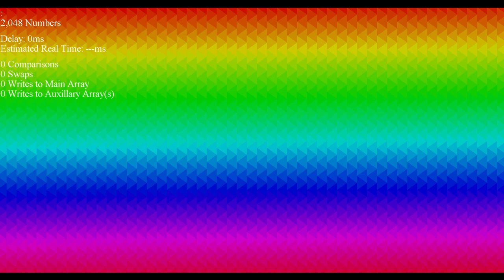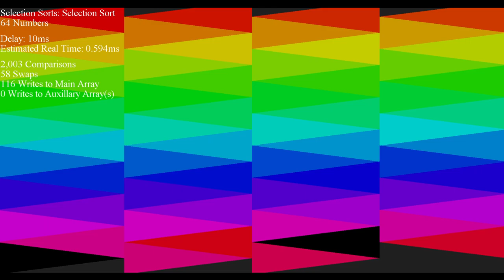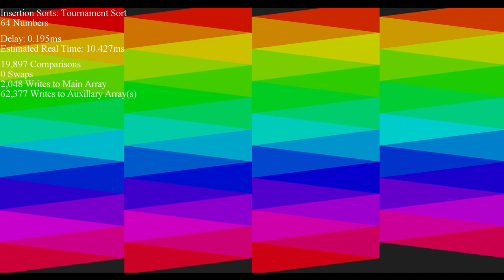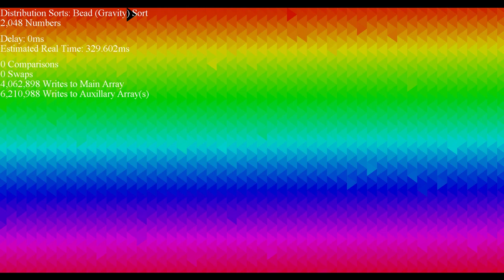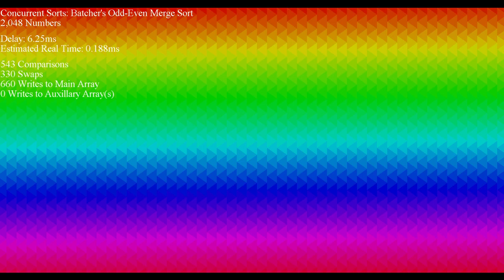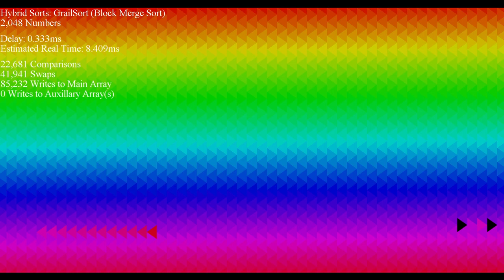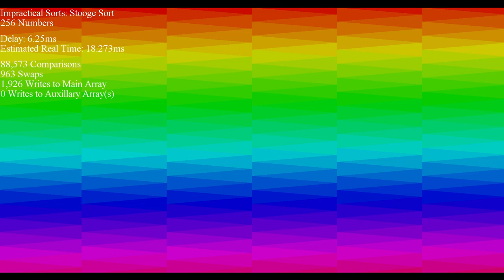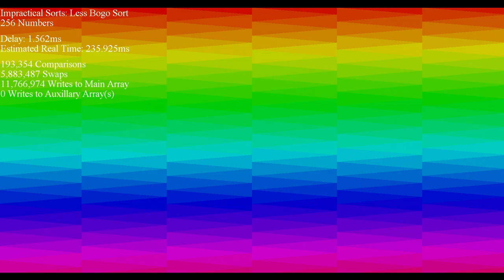*SEIZURE WARNING* An Hour of Sorting - Triangle Mesh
TIMESTAMPS:
- Bubble Sort
 64 items - 0:00
 2,048 items - 0:43
- Cocktail Shaker Sort
 64 items - 1:02
 2,048 items - 1:34
- Gnome Sort
 64 items - 1:48
 2,048 items - 2:11
- Optimized Gnome Sort
 64 items - 2:39
 2,048 items - 3:05
- Odd-Even Sort
 64 items - 3:23
 2,048 items - 4:09
- Comb Sort
 64 items - 4:27
 2,048 items - 5:11
- Quick Sort
 64 items - 5:38
 2,048 items - 6:08
- Stable Quick Sort
 64 items - 6:24
 2,048 items - 6:44
- Dual-Pivot Quick Sort
 64 items - 7:04
 2,048 items - 7:47
- Selection Sort
 64 items - 8:08
 2,048 items - 9:01
- Double Selection Sort
 64 items - 9:14
 2,048 items - 9:46
- Max Heap Sort
 64 items - 9:59
 2,048 items - 10:36
- Min Heap Sort
 64 items - 11:00
 2,048 items - 11:41
- Ternary Heap Sort
 64 items - 12:05
 2,048 items - 12:35
- Weak Heap Sort
 64 items - 12:54
 2,048 items - 13:28
- Smooth Sort
 64 items - 13:45
 2,048 items - 14:47
- Cycle Sort
 64 items - 15:08
 2,048 items - 15:47
- Tournament Sort
 64 items - 16:40
 2,048 items - 17:00
- Insertion Sort
 64 items - 17:30
 2,048 items - 18:10
- Binary Insertion Sort
 64 items - 18:28
 2,048 items - 19:22
- Shell Sort
 64 items - 19:40
 2,048 items - 20:08
- Patience Sort
 64 items - 20:23
 2,048 items - 20:46
- Merge Sort
 64 items - 20:58
 2,048 items - 22:05
- In-Place Merge Sort
 64 items - 22:53
 2,048 items - 23:53
- American Flag Sort
 64 items - 24:23
 2,048 items - 25:01
- Gravity Sort
 64 items - 25:16
 2,048 items - 25:32
- Counting Sort
 64 items - 26:10
 2,048 items - 26:18
- Pigeonhole Sort
 64 items - 26:25
 2,048 items - 26:33
- Radix LSD Sort
 64 items - 26:40
 2,048 items - 27:00
- In-Place Radix LSD Sort
 64 items - 27:21
 2,048 items - 28:13
- Radix MSD Sort
 64 items - 28:40
 2,048 items - 29:10
- Flash Sort
 64 items - 29:35
 2,048 items - 29:52
- Shatter Sort
 64 items - 30:07
 2,048 items - 30:22
- Simple Shatter Sort
 64 items - 30:40
 2,048 items - 31:09
- Time Sort
 64 items - 31:32
 2,048 items - 31:42
- Batcher's Bitonic Sort
 64 items - 32:02
 2,048 items - 32:42
- Batcher's Odd-Even Merge Sort
 64 items - 33:38
 2,048 items - 34:49
- Hybrid Comb Sort
 64 items - 35:13
 2,048 items - 35:33
- Binary Merge Sort
 64 items - 35:54
 2,048 items - 36:11
- Weave Merge Sort
 64 items - 36:58
 2,048 items - 37:42
- TimSort
 64 items - 38:30
 2,048 items - 38:55
- WikiSort
 64 items - 39:40
 2,048 items - 41:36
- GrailSort
 64 items - 42:16
 2,048 items - 43:40
- IntroSort
 64 items - 44:09
 2,048 items - 44:45
- Quick Shell Sort
 64 items - 45:05
 2,048 items - 45:43
- Bottom-Up Merge Sort
 64 items - 46:07
 2,048 items - 46:28
- Pancake Sort
 64 items - 46:58
 2,048 items - 47:42
- Stooge Sort
 64 items - 48:18
 256 items - 51:01
- Bad Sort
 64 items - 51:56
 256 items - 53:02
- Silly Sort
 64 items - 53:26
 256 items - 54:47
- Slow Sort
 64 items - 56:30
 256 items - 58:00
- Less Bogo Sort
 256 items - 59:38
- Cocktail Bogo Sort
 256 items - 1:01:03
- Bogo Sort
 10 items - 1:02:20